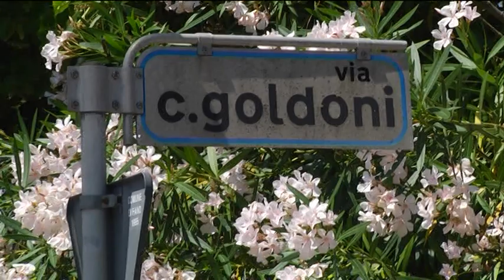Auto a fuoco nella notte a Fano: paura per fiamme alte ed esplosioni